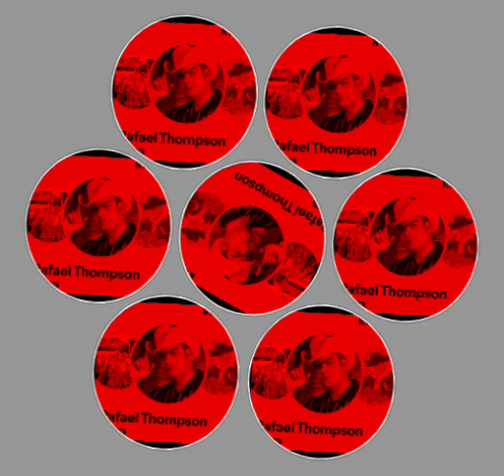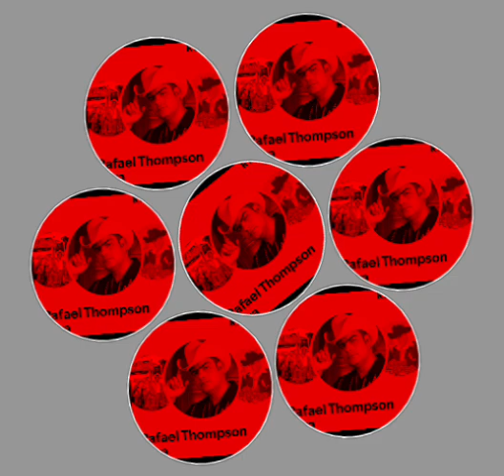Con botellitas, Rafael Thompson Lora (en vivo desde Culiacan Sinaloa) con banda.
En vivo con banda desde Culiacan Sinaloa.